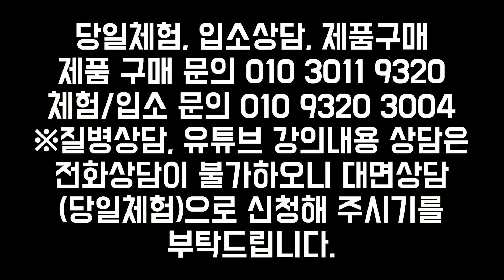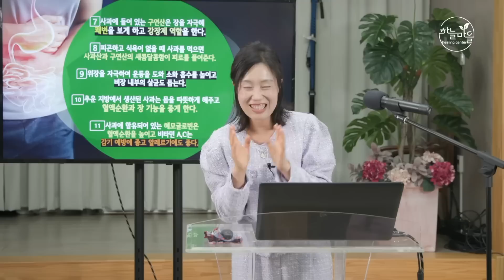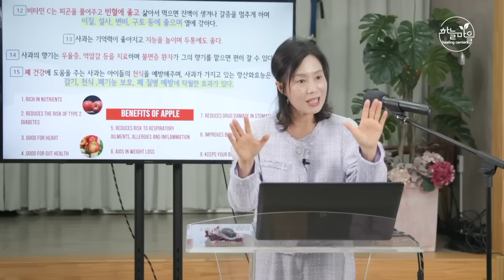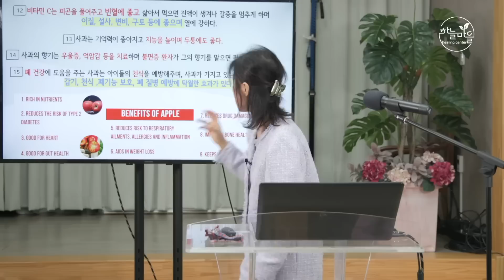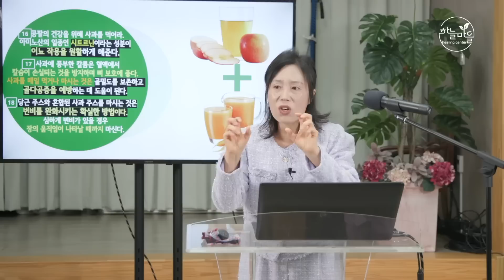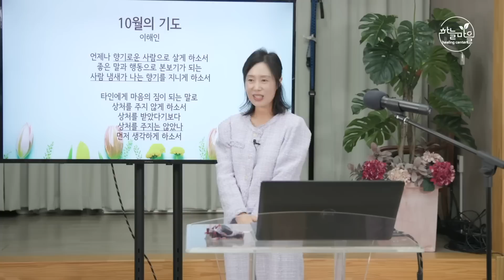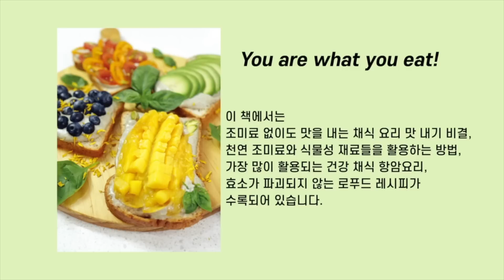사과 매일 먹으면 일어나는 일? [하늘마을 힐링센터 유소영 원장]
입소 예약 상담 시간 : 평일 오전 9시 30분 ~오후 6시 (점심시간: 오후 1시~2시) / 토,일 휴무